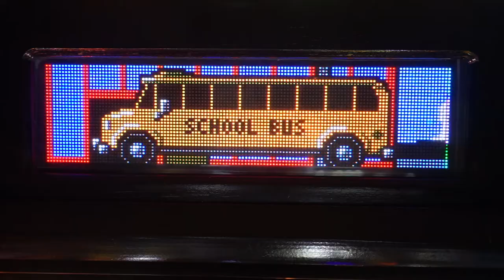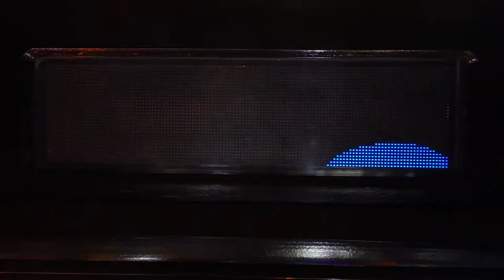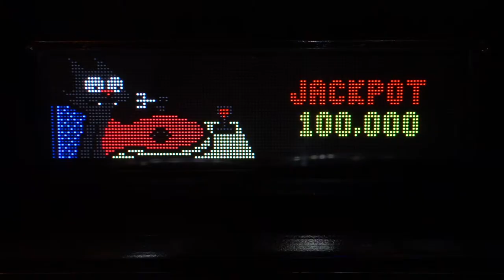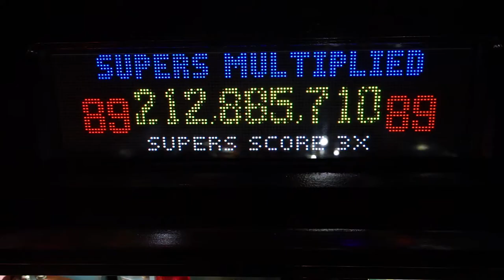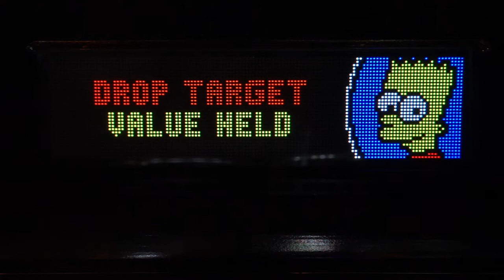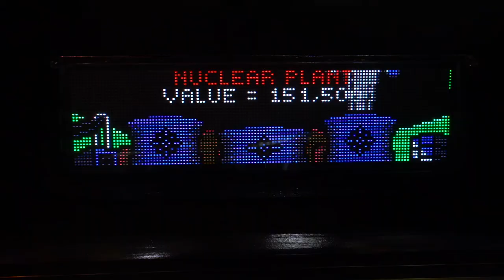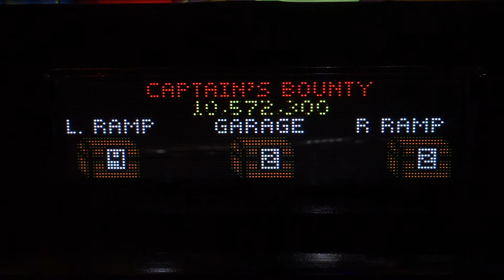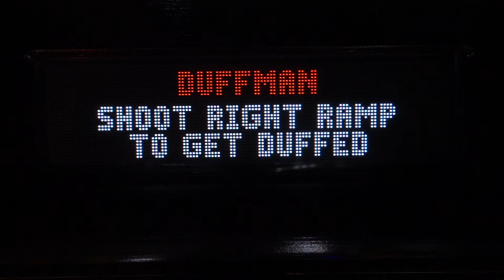Обзор правил The Simpsons Pinball Party или просто пинбол Симпсоны и как в него играть? Часть 2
Всем привет! Это вторая часть обзора правил для пинбол игры The Simpsons Pinball Party или просто Симпсоны, от компании Stern Pinball. В первой части мы разобрали что нужно сделать чтобы открыть и пройти Alien Invasion, Secret Stash, Deredevil Mania, но остались не пройденными еще задания Springfield Mystery Spot, Scratchy's Revenge и пять суперджекпотов в мультиболе. Плюс в этом выпуске я расскажу о всяких дополнительных фишках не связаных с финальным заданием Super Duper Mega Extreme Wizard Mode, но которые так же влияют на игровой процесс. Я крайне рекомендую смотреть все по порядку, поэтому для тех кто пропустил первую часть, вот ссылочка на нее

Таймкоды:
00:00 Всем привет!
00:49 Springfield Mystery Spot
02:20 Scratchy's Revenge
04:14 5 джекпотов в мультиболе
06:02 Super Duper Mega Extreme Wizard Mode
07:01 Дополнительные режимы и бонусы в этой игре
11:53 Два важных совета

Возможные награды в гараже:

  - Light Special - Активирует Special в правом аутлейне
  - Light Extra Ball - Активирует Extra Ball в инлейнах и аутлейнах
  - Light Lock - Активирует иконку Lock на втором этаже рядом с рампой
  - Award Lock - Блокирует 1 шар на диване виртуально
  - Light Otto - Активирует Otto Bus Tour
  - Award Otto - Запускает виртуально удвоение в Otto Bus Tour.
  - Light TV Mode - Активирует желтую стрелку под телевизором
  - Start TV Mode - Запускает ТВ эпизод
  - Light Itchy - Опускает дроп таргеты у Itchy & Scratchy
  - Award Itchy - Засчитывает виртуальное попадание в Itchy & Scratchy
  - Light Nuclear Value - Активирует стрелку Collect Nuclear Plant
  - Light Daredevil - Активирует фиолетовую иконку под Бартом
  - Start Daredevil - Запускает мигающую иконку под Бартом
  - Small Points - Дает небольшое количество очков
  - Big Points - Дает большое количество очков
  - Start Hurry Up - Запускает Hurry Up у Комик Бук Гая
  - Max Bumpers - Бампера дают максимальное количество очков за срабатывание
  - Max Nuclear Value - Повышает до максимума Nuclear Value в поп бамперах
  - Max Right Ramp - Правая рампа дает максимальное количество очков
  - Max Left Ramp - Левая рампа дает максимальное количество очков
  - Max Drop Targets - Дроп таргеты дают максимальное количество очков
  - Max Chalkboard - Правый луп дает максимальное количество очков за попадание
  - Max Headroom - Все сектора на втором поле дают максимальное количество очков за попадание
  - Max Kwik-E-Mart - Максимальные очки за попадание в левый луп
  - Add to Bonus: XX,XXX - Добавляет какое то количество очков к бонусу в конце раунда
  - Add X Bonus (от 1x до 5x) - Добавляет умножение в конце раунда
  - Add X Simpson Letters (от 1 до 3) - Добавляет какое-то количество букв в слове Simpsons чтобы открыть Doh Frenzy
  - Add X Cletus Kids (от 1 до 3) - Добавляет детей у Клетуса в левой орбите чтобы открыть Pretzl Multiball
  - Add X Duffs (от 1 до 5) - Засчитывает виртуальные попадания в правую рампу чтобы открыть Treehouse of Horror
  - Add X Time (от 5 до 15 сек) - Добавляет случайное количество секунд к общему таймеру на телевизоре

Возможные награды в правом лупе:

  - Hold Bonus Multiplier - не сбрасывает значение множителя в конце раунда
  - Hold End-of-Ball Bonus - не сбрасывает бонусные очки в конце раунда
  - Hold Pop Value - не сбрасывает значение очков в поп бамперах
  - Hold Nuclear Value - не сбрасывает значение Nuclear Value
  - Hold Chalkboard Value - не сбрасывает очки в правой лупе
  - Hold Left Ramp Value - не сбрасывает очки в левой рампе
  - Hold Right Ramp Value - не сбрасывает очки в правой рампе
  - Hold Drop Target Value - не сбрасывает очки в дроп таргетах Itchy & Scratchy
  - Hold Kwik-E-Mart Value - не сбрасывает очки в левом лупе